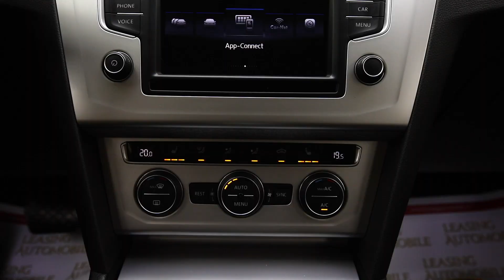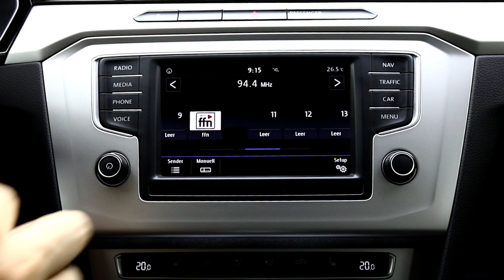VOLKSWAGEN PASSAT 2017 OFERTA 4116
/// Volkswagen Passat 2.0 TDI 150CP ///

Distronic+ (urmareste si mentine distanta fata de masina din fata)
Front Collision (franeaza singura pentru evitarea coliziunii frontale)
Transmisie Automata
Faruri LED
Lumini de zi LED
Senzori parcare fata + spate
Senzori ploaie / lumini
Carlig remorcare actionat electric
Proiectoare ceata
Interior Textil
Dublu climatronic fata
Climatronic spate
Scaun Sofer cu masaj ErgoActive
Jante aliaj VW
Volan reglabil
Radio CD / MP3
Pilot automat
Comenzi volan
ABS
ESP
Servo-Directie
4xGeamuri electrice
Airbaguri
Bord Computer
Acceptam si recomand test autorizat
Pret negociabil !
In baza seriei de șasiu afișata de către noi puteți verifica exact opțiunile mașinii direct la reprezentanta mărcii (ex. Reprezentanta Volkswagen)